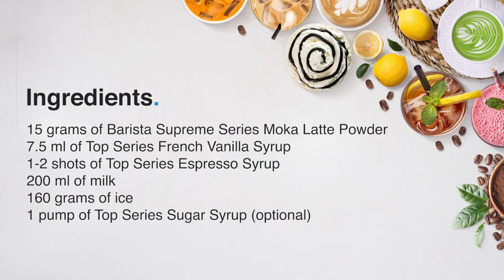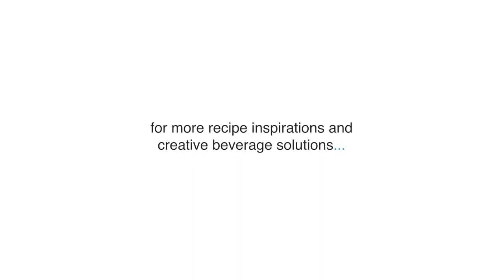Sip and Try Our Iced Mocha Truffle | How to make Iced Mocha Truffle | TOP Creamery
Mocha Truffles Recipe | Lindt Chocolate Truffle Mocha Coffee | Iced Raspberry Truffle Mocha | Iced White Chocolate Raspberry Truffle Mocha | Raspberry truffle mocha | DIY iced coffee at home | Truffle Coffee - Summer Drinks

[ featuring: ]
• 𝘽𝙖𝙧𝙞𝙨𝙩𝙖 𝙎𝙪𝙥𝙧𝙚𝙢𝙚 𝙎𝙚𝙧𝙞𝙚𝙨 𝙈𝙤𝙠𝙖 𝙇𝙖𝙩𝙩𝙚 𝙋𝙤𝙬𝙙𝙚𝙧

[ the ingredients: ]
• 15 grams of Barista Supreme Series Moka Latte Powder
• 7.5 ml of TOP Series French Vanilla Syrup
• 1-2 shots of TOP Series Espresso Syrup
• 200 ml of milk
• 160 grams of ice
• 1 pump of TOP Series Sugar Syrup (optional)

[ the preparation: ]
• add Barista Supreme Series Moka Latte Powder
• pour milk
• add ice
• add TOP Series French Vanilla Syrup
• pour TOP Series Espresso Syrup
• add TOP Series Sugar Syrup (optional)